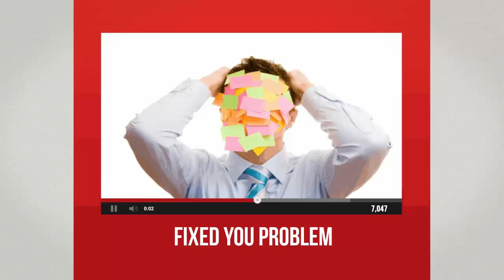PDF Suite 6.30.0.2421 Demo